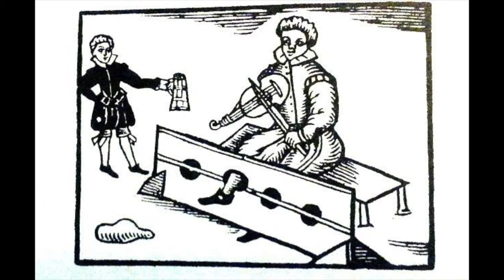Papirosn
Violine: Helmut Kickton
Klavier: Doris Kickton